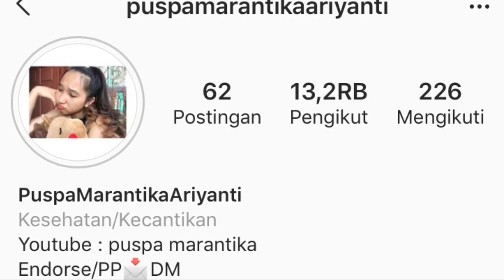TUTORIAL CATOK RAMBUT ALA KOREA BADAI & NATURAL TAHAN 2 HARI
Hello guys
Semoga suka sama videonya
Enjoy ya nontonnya